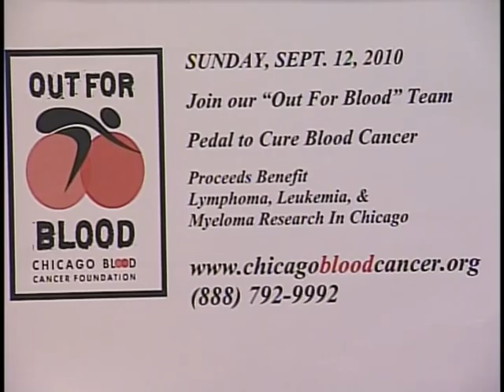Battling and Beating Cancer -- Stem Cell Transplantation Part 1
Dr. Henry Fung, Director of the Section of Stem Cell Transplantation at Rush University Medical Center joins hosts Charlene McMann and Scott Seaman to discuss stem cell transplants. Dr. Fung addresses the procedure, the benefits and risks, developments, uses for blood cancers and other conditions, and the future of stem cell transplantation.  This is part 1 of 2 of the episode of the "Battling and Beating Cancer" TV Show.